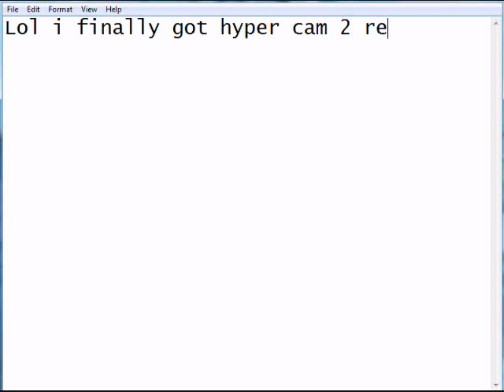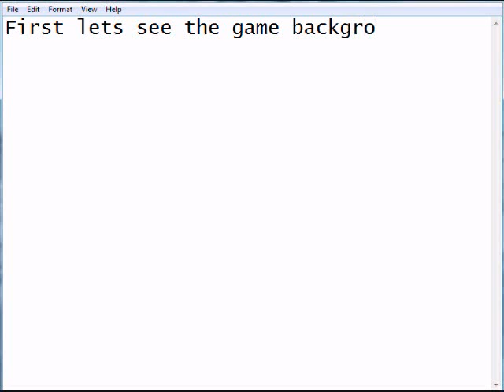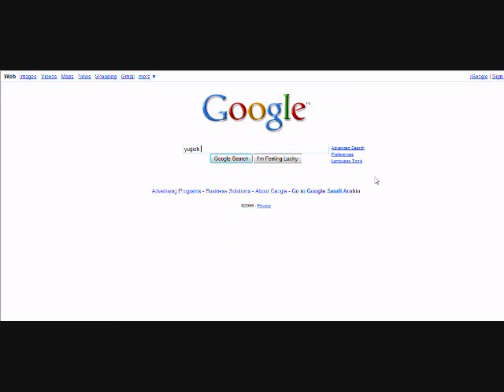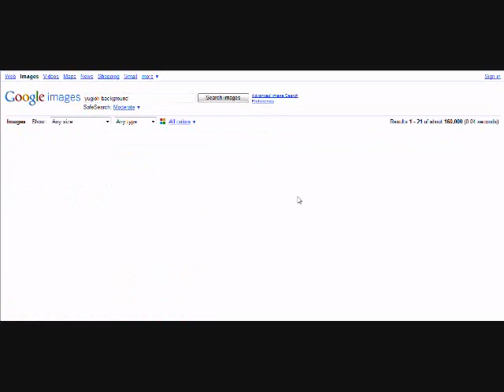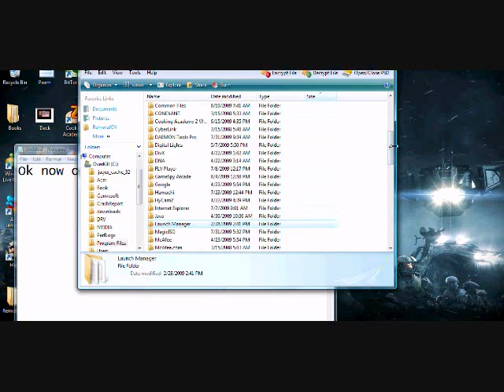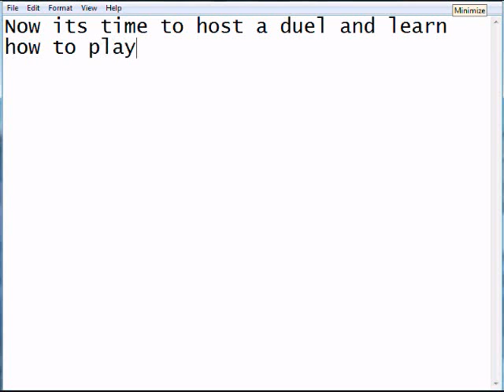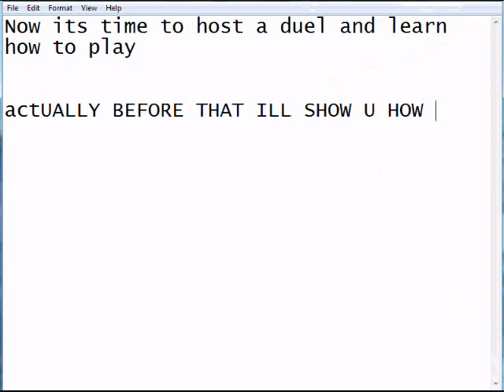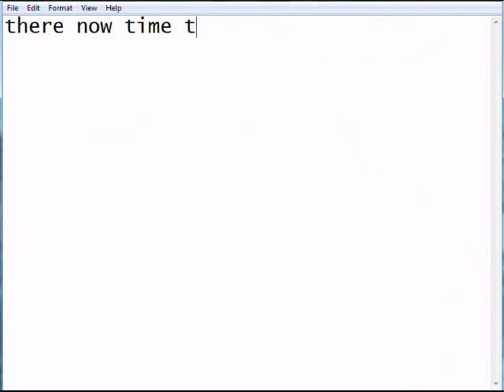The Ultimate KCVDS 1.15 Tutorial! Explaining Everything! How to Download, Install, And Play Part 2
PLEASE READ

This is the KCVDS 1.15 tutorial that explains everything. It explains:

How to download it. How to get it
How to install it. How to get it
How to change your KCVDS Skin/Background!
How to host rooms. How to join and host your own rooms.
How to duel on it. What to do and how to subtract life etc.
And even how to fix some problems with it. Ex. How to fix the card error/black cards.